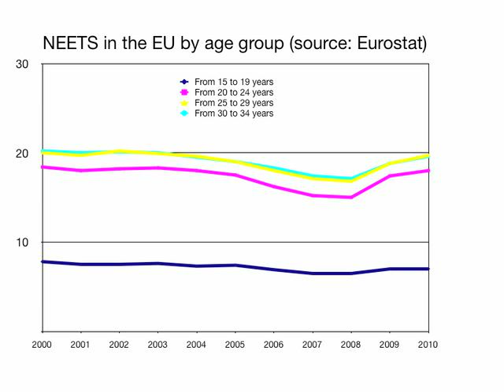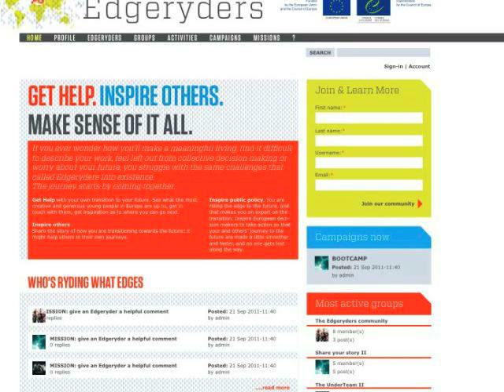Edgeryders in 3 minutes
Slidecast: the Edgeryders project, by the Social Cohesion Research & Early Warning Division at the Council of Europe. In 2012 the project was spun off from the public sector to a social enterprise, and migrated